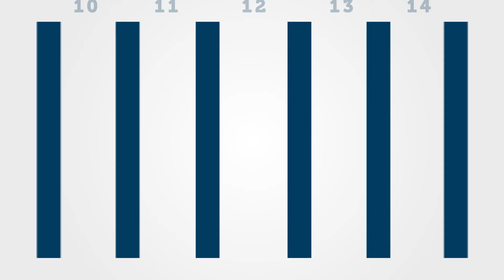mQuest® POS by cluetec | Daten smart erfassen und auswerten | Erklärfilm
Mit mQuest® werden Befragungen und Erhebungen am Point of Sale einfach und voll digitalisiert durchgeführt. Dank umfangreicher Exportfunktionen und individueller Portale und Dashboards wird die Auswertung zum Kinderspiel.

Kundenbefragungen oder Erhebungen am Point of Sale, z. B. in Supermärkten, verlangen eine besondere Flexibilität in der Feldarbeit. Die mobile CAPI Lösung mQuest® ist robust und stabil vor Ort einsetzbar. Die Handhabung ist äußerst einfach. Auch wenn Fragebögen kurzfristig zu modifizieren sind. Die integrierte Auftragssteuerung erleichtert die Feldarbeit erheblich.

Gewonnene Daten können in individuell entwickelten Portalen und Dashboards im handumdrehen ausgewertet und verglichen werden. Offene Schnittstellen ermöglichen darüber hinaus auch eine problemlose Anbindung an vorhandene Systeme.